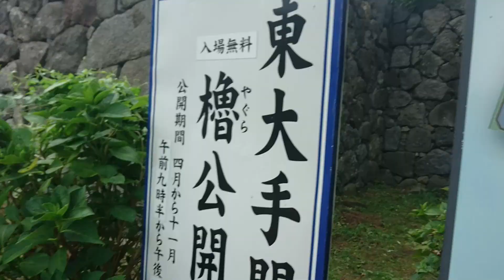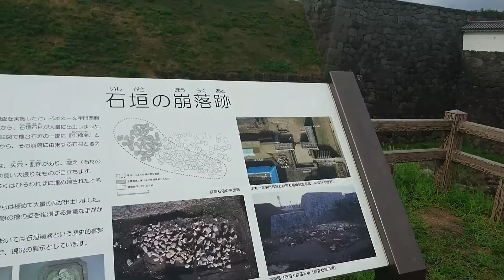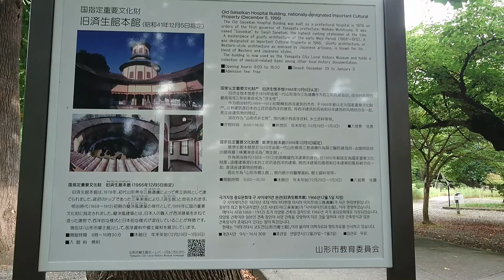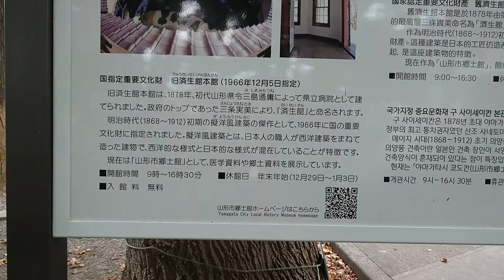(44)【山形】山形城跡（霞城公園）にやって来ました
本丸だけだと思ってたどり着いたところが、実は二の丸でした。

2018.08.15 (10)